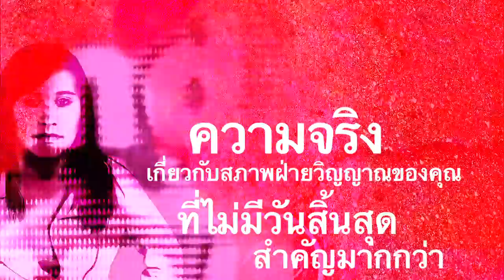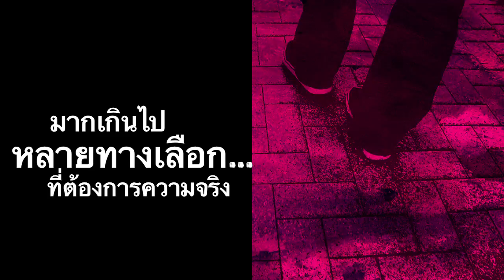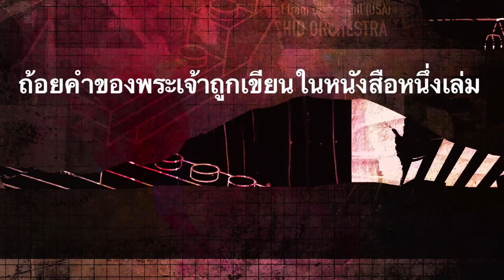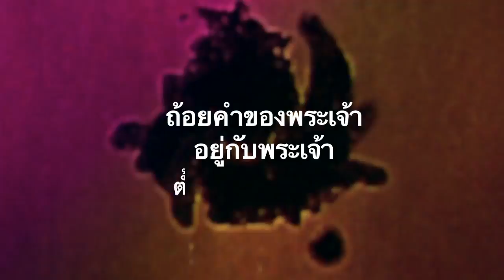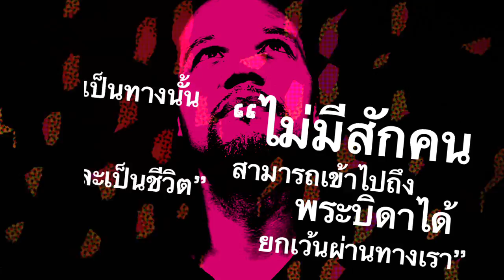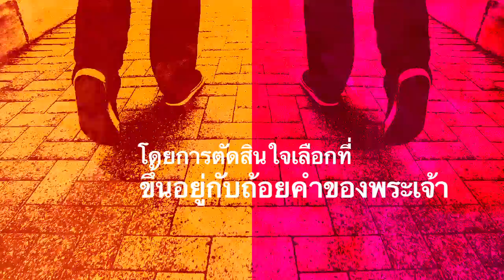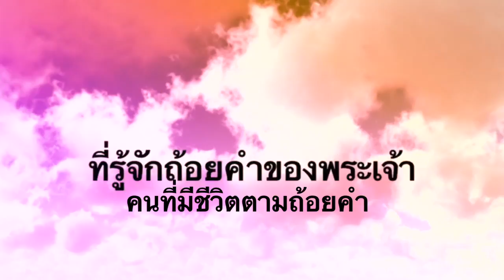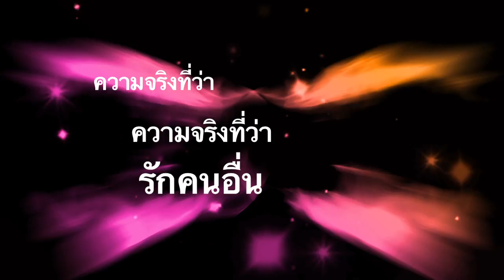19 Jesus Word of God | THAI (2014)